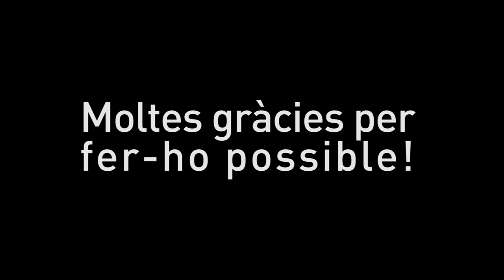Estrena gegant maqui de Sallent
Estrena del gegant maqui de Sallent a l'arribada del Carnaval, el 7 de febrer del 2013